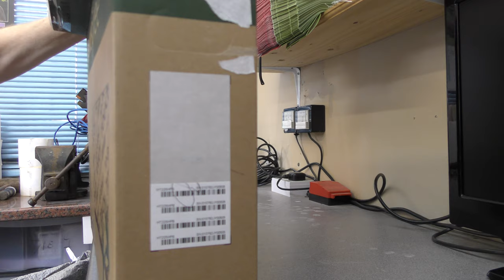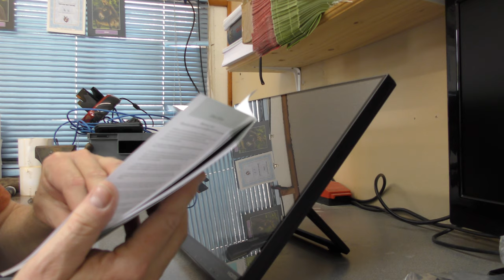Hanspree HT225 Touch Monitor Un-boxing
Purchased for use with X-Plane.
In use and performance video to follow.